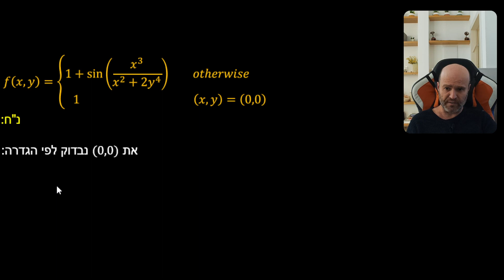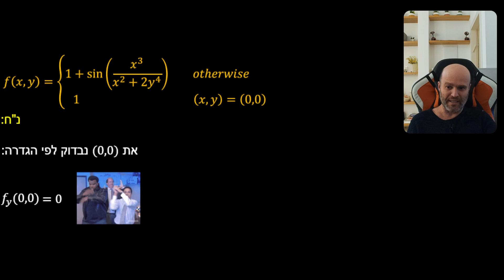נ"ח - לפי הגדרה - תרגיל 2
נ"ח -  לפי הגדרה